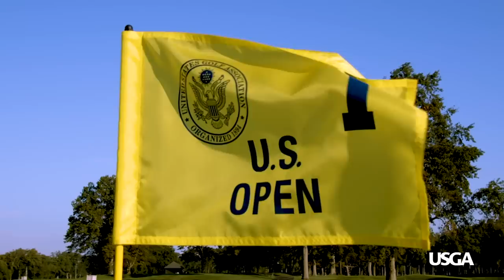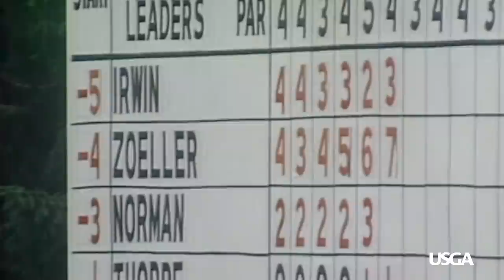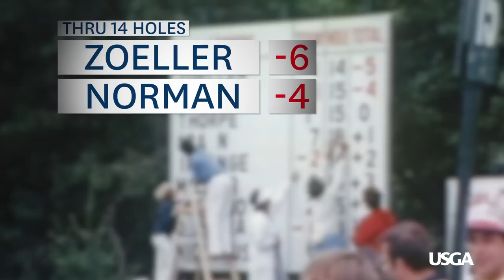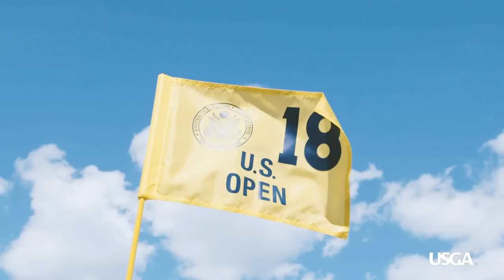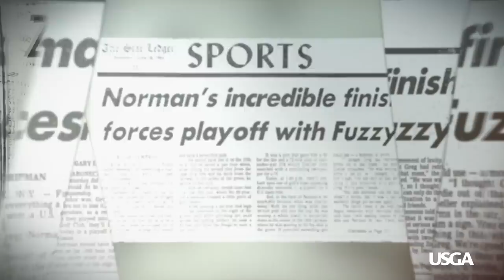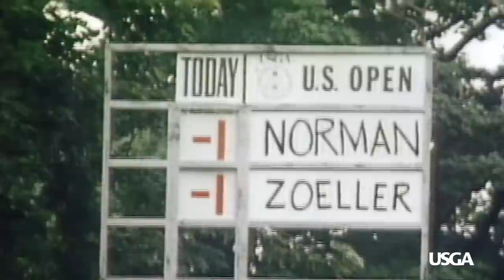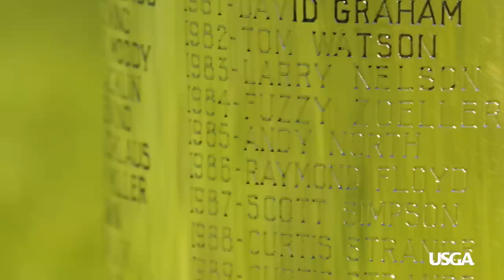My U.S. Open: Fuzzy Zoeller (1984)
Fuzzy Zoeller reminisces about his 1984 U.S. Open victory at Winged Foot Golf Club, when he defeated Greg Norman in a memorable showdown that culminated in an 18-hole playoff.